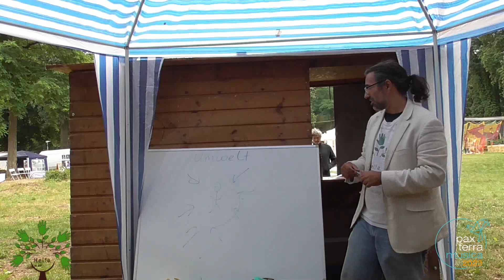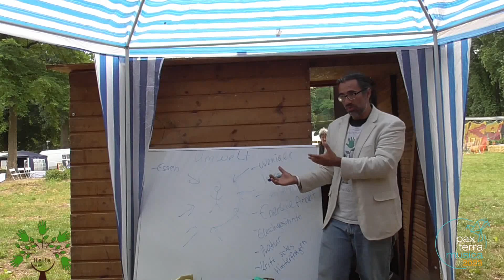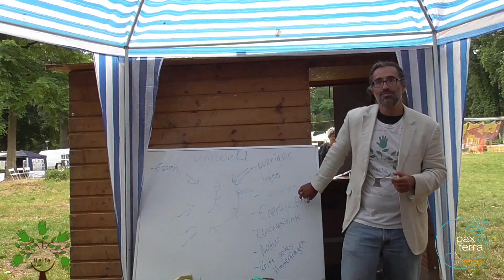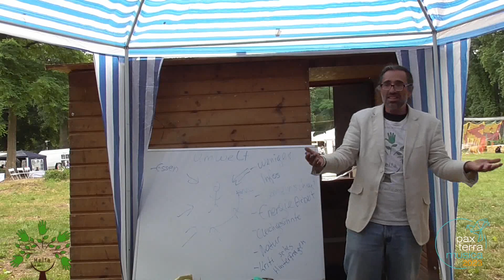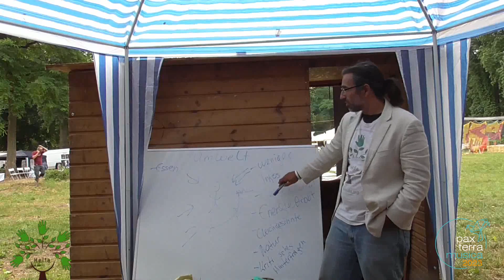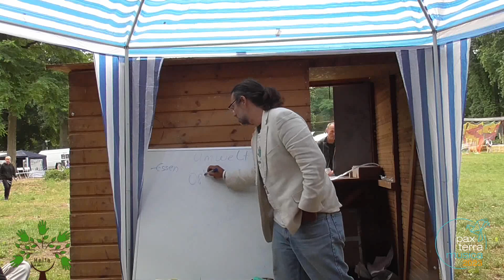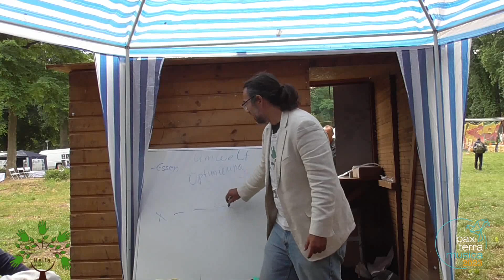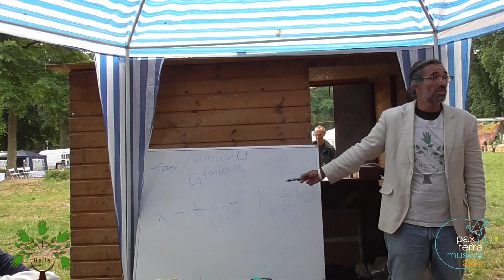H.e.l.f.a. Workshop (1 / 7) "Umwelt" - Pax Terra Musica 2023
Im Workshop werden verschiedenen Umwelteinflüsse auf den Menschen erörtert und alternative Lösungen aufgezeigt.

Aus dem Inhalt:

* Alternative Lösungen für unsere Zeit;
* Einwirkungen auf jeden Menschen;
* Einfluss von Werbung;
* Gruppen bilden mit Gleichgesinnten;
* Auswirkung von zu viel Angst;
* Auswirkung von zu viel Arbeit;
* Probleme durch Umwelt und Ernährung;
* Einfluss von Kreisläufe bei Mensch und Umwelt;
* Zwischenmenschliches ist wichtiger als Kennzahlen;
* E-Wallet - Digitale Identität - Digitales Geld;

26. - 30. Juli 2023

H.e.l.f.a. ist so vielfältig und bunt wie das Leben und die wiedergegebenen Inhalte spiegeln einen Ausschnitt daraus wieder.

H.e.l.f.a. ist das Akronym für „H.e.l.f.a. Engagieren sich Leidenschaftlich Für Alle“. Wir sind eine weltweite Bewegung basierend auf vorbehaltsloser, gegenseitiger Unterstützung. Wir überdenken derzeitige Gesellschaftsstrukturen komplett und erschaffen ein neues, alternatives Lebensmodell, mit Fokus auf echtem Zusammenhalt und gelebter Menschlichkeit.

Möchtest Du mehr erfahren über die Idee hinter H.e.l.f.a., kannst Du das hier auf dem Kanal oder über die Homepage Dort findest Du auch eine interaktive Karte der Ortsgruppen und kannst darüber einfach Kontakt zu Deiner nächstgelegenen H.e.l.f.a. Ortsgruppe aufnehmen.